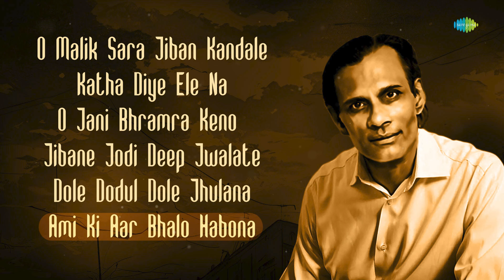Gauriprasanna Mazumder Bangla LoFi Hits Vol - 2 | Abhimanyu-Pragya | LoFi Music | Bangla Gaan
We bring you another playlist with the best hits of Gauriprasanna Mazumder in a unique LoFi mixed by Abhimanyu-Pragya.

00:00:04 O Malik Sara Jiban Kandale - LOFI
00:02:22 Katha Diye Ele Na - LOFI
00:05:15 O Jani Bhramra Keno Katha Koy Na - LOFI
00:07:25 Jibane Jodi Deep Jwalate - LOFI
00:09:40 Dole Dodul Dole Jhulana - LOFI
00:11:49 Ami Ki Aar Bhalo Habona - LOFI

Credits :

Song - O Malik Sara Jiban Kandale - LOFI
Artist -  Saurabh Gaikwad,Bhupen Hazarika
Lyrics -  Gauriprasanna Mazumder
Music Supervisor - Abhimanyu-Pragya

Song - Katha Diye Ele Na - LOFI
Artist -  Saurabh Gaikwad,Asha Bhosle
Lyrics -  Gauriprasanna Mazumder
Music Supervisor - Abhimanyu-Pragya

Song - O Jani Bhramra Keno Katha Koy Na - LOFI
Artist -  Saurabh Gaikwad,S.D. Burman
Lyrics -  Gauriprasanna Mazumder
Music Supervisor - Abhimanyu-Pragya

Song - Jibane Jodi Deep Jwalate - LOFI
Artist -  Pratik Gadre,Satinath Mukherjee
Lyrics -  Gauriprasanna Mazumder
Music Supervisor - Abhimanyu-Pragya

Song - Dole Dodul Dole Jhulana - LOFI
Artist -  Pratik Gadre,Shyamal Mitra,Manabendra Mukherjee
Lyrics -  Gauriprasanna Mazumder
Music Supervisor - Abhimanyu-Pragya

Song - Ami Ki Aar Bhalo Habona - LOFI
Artist -  Pratik Gadre,Manna Dey
Lyrics -  Gauriprasanna Mazumder
Music Supervisor - Abhimanyu-Pragya